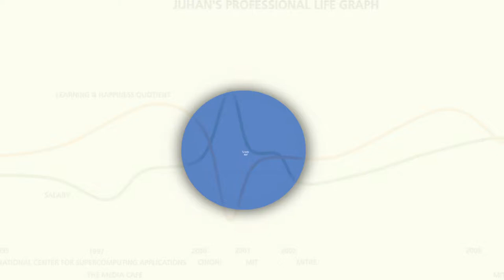Vídeo para profesionales: ¿quieres tener tu propio vídeo desde sólo 50 euros? [IGEO.TV]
En Igeo.tv tenemos la experiencia en la producción de vídeos y marketing para vídeo necesaria para ayudar a tu negocio y aumentar tus ventas. Desde sólo 50 euros y distintas opciones de personalización podrás tener tu vídeo en muy poco tiempo. Aquí te ponemos sólo un ejemplo de una de nuestras plantillas, en este caso pensada para promocionarte tú o tu empresa. Está dirigida para aquellos que quieran tener un escaparate de sus productos y servicios y mostrarlos con claridad y de forma dinámica.. Pero tenemos más y si no ves lo que necesitas, pregúntanos porque podemos ayudarte.